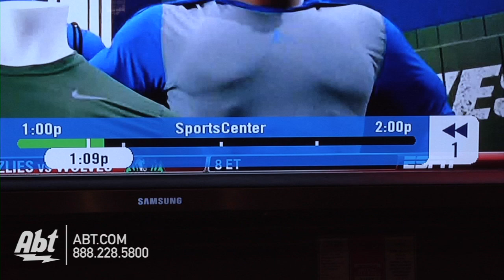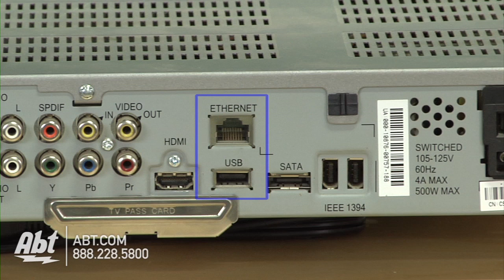Abt Electronics: Digital Video Recorder (DVR) Guide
DVRs from Abt Electronics are a great solution for when you want to record your favorite shows or pause and replay live TV.